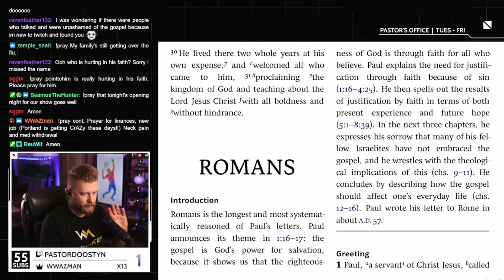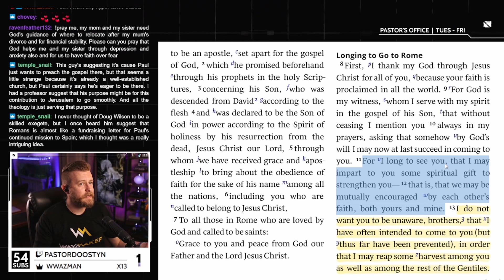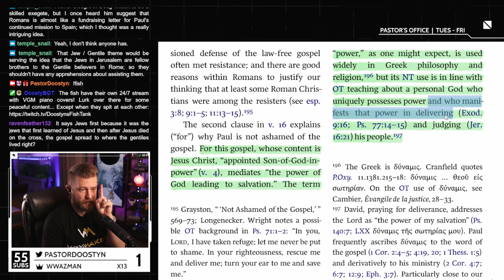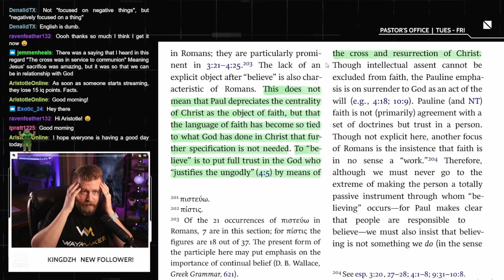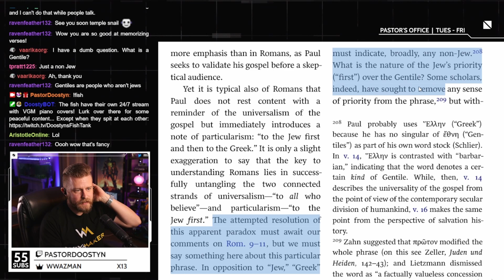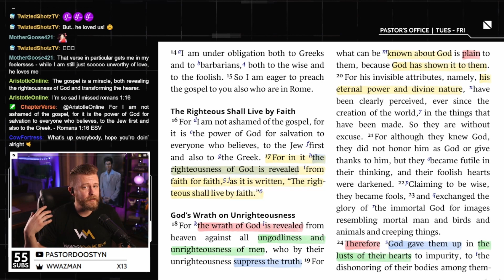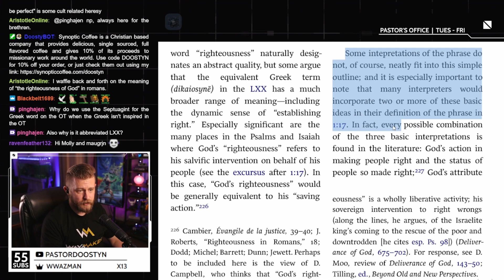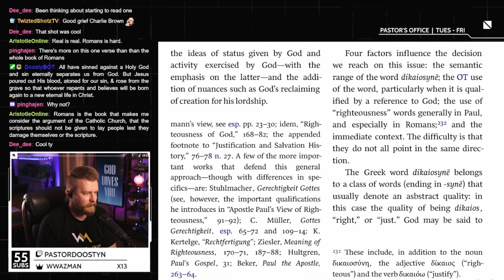Romans 1:16-17 Bible Study Podcast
Every Tues-Friday morning, I do a casual Bible study, reading, prayer stream on Twitch called "Pastor's Office" where I bring you in on my own personal reading and study time. We are starting to slowly work through the book of Romans. Stop by the stream live to interact with me during these studies :)

===LIVESTREAM SCHEDULE===
Pastor's Office: Tues-Fridays 10a-12p CST on Twitch
Gaming: Tues, Thurs, Fridays 3p-5p CST on Twitch